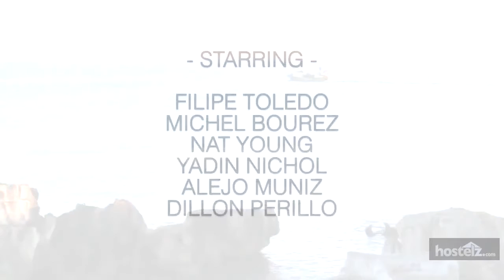Peniche Shoreline Guides - Peniche, Portugal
for reviews and price comparison for Peniche Shoreline Guides. for a complete list of all Peniche hostels.